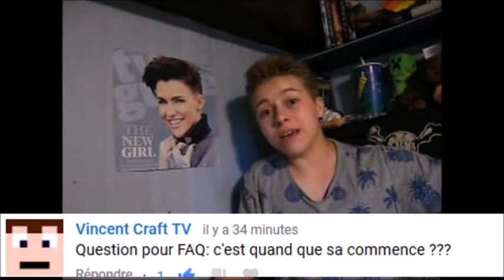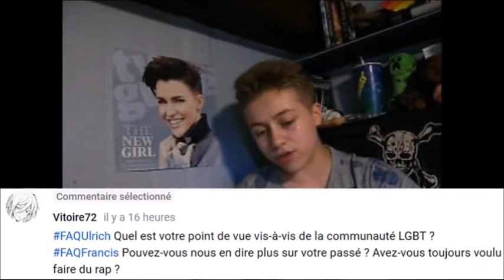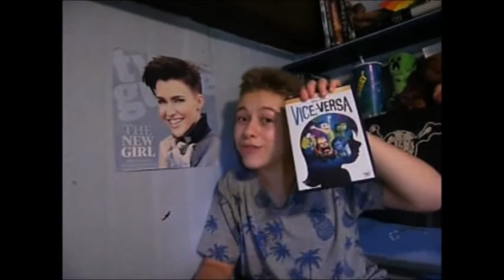FAQ 2018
Yo les félins! Voici les réponses à vos questions ;)

Liens

Skype: live:the2th4